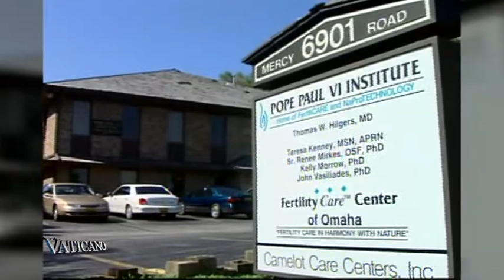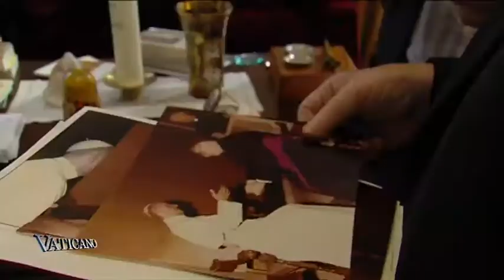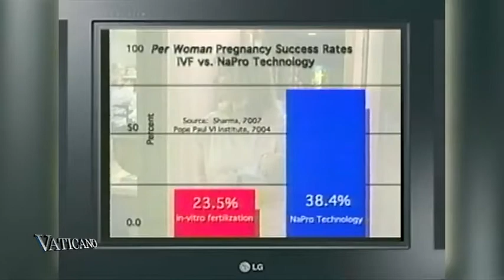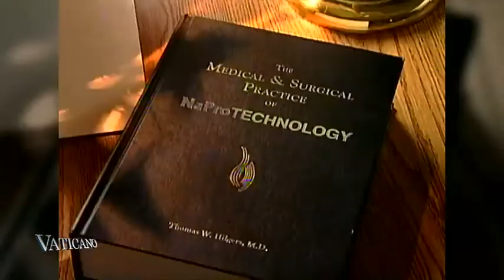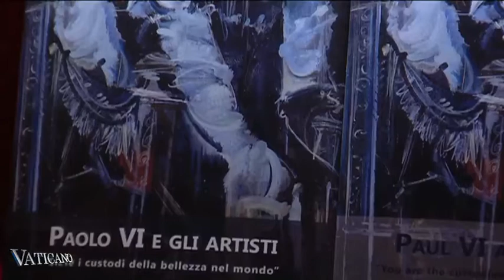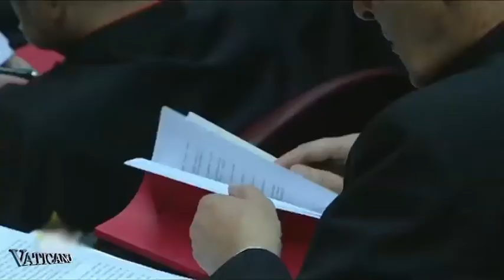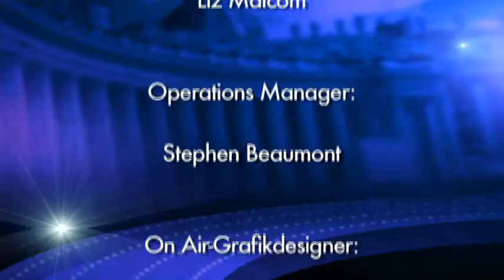VATICANO - Das EWTN-Nachrichtenmagazin aus Rom (Episode 171 20-10-2014)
Papst Franziskus hat Paul VI. bei der Abschlussmesse der Bischofssynode seliggesprochen. Synodenteilnehmer teilen ihren Eindruck.
Papst Franziskus konzentriert sich weiterhin auf die Bitten der Christen des Mittleren Ostens und beruft ein Konsistorium ein.
Ein Freund Paul VI. erzählte vom neuen Seligen.
Ein Frauenarzt kommt zu Wort, der erfolgreich Paaren dabei hilft natürlich und im Einklang mit der katholischen Lehre zu empfangen, und das seit 30 Jahren!
Begleiten sie uns zu einer Kunstausstellung über Paul VI.
All dies und der Erzbischof von Taiwan berichtet über das wachsende voreheliche Zusammenleben und Homo Partnerschaften in seinem Land. Lateinamerikaner beten zusammen für die Familie.